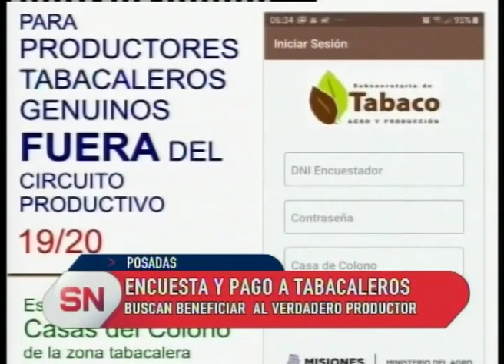Encuesta para tabacaleros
Realizarán encuesta para organizar a productores tabacaleros.